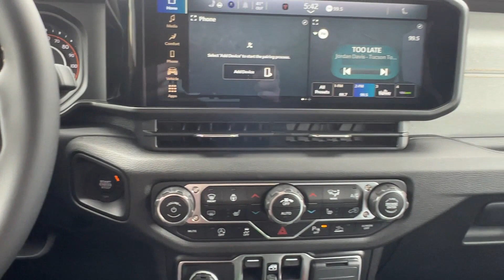2024 Jeep Wrangler Willys Clinton Township, Richmond, Warren, Sterling Heights, Center Line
2024 Jeep Wrangler Willys 1C4PJXDN7RW136307 Video